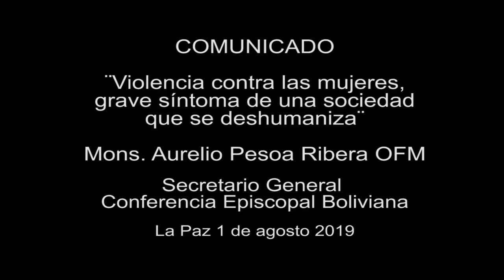VIDEO: Comunicado sobre la violencia contra las mujeres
Esta mañana se ha realizado la lectura del comunicado: “Violencia contra las mujeres, grave síntoma de una sociedad que se deshumaniza”. Dio lectura, Mons. Aurelio Pesoa, Obispo Auxiliar de La Paz y Secretario General de la Conferencia Episcopal Boliviana, lo acompañaron Padre José Fuentes, Secretario General Adjunto de la CEB y Padre Ben Hur Soto, Secretario para la Pastoral de la CEB.
Producción